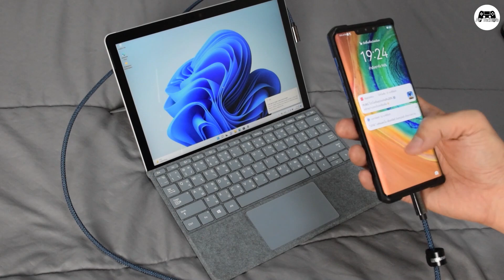สรุป ข้อดี ข้อเสีย จากประสบการณ์ การใช้งาน Microsoft Surface Go3 ระยะเวลา 5 เดือน เป็นยังไงมาดูกัน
เล่าประสบการณ์ การใช้งาน Microsoft Surface Go3 ระยะเวลา 5 เดือน เจออะไรบ้าง
ผลลัพธ์ก็ขึ้นอยู่กับแต่ละบุคคล ลองนำไปประกอบการตัดสินใจอีกทีนะครับ

แจก Code ส่งฟรี Shopee ได้ที่นี้